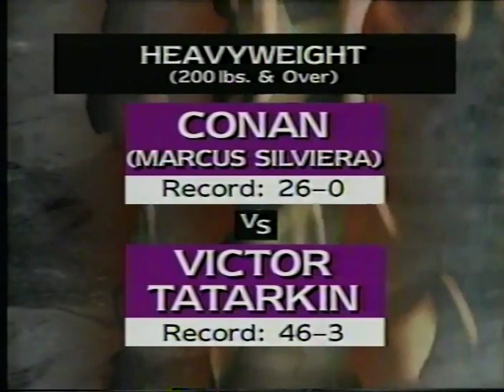Extreme Fighting Battlecade 1995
MMA event from 1995